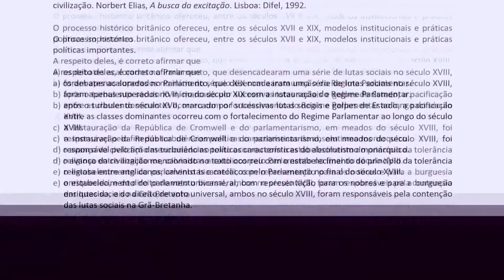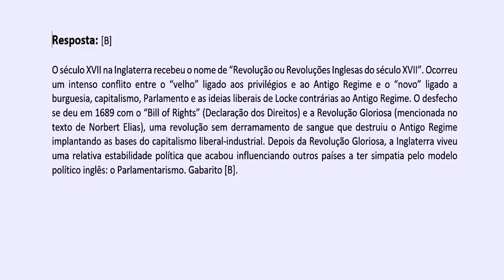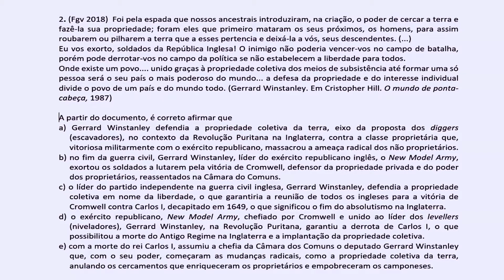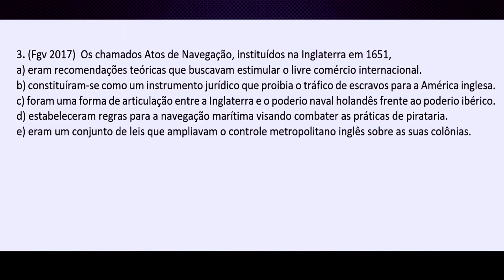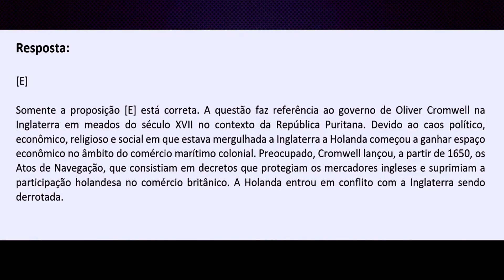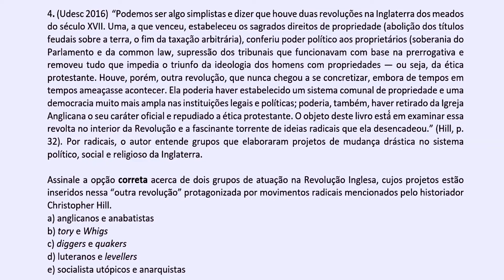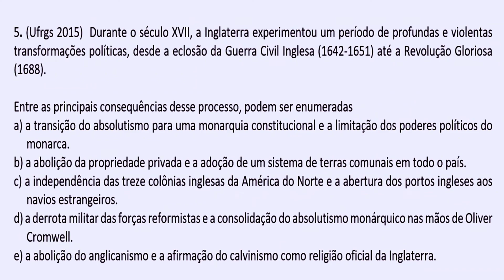Questões de História Vestibular Revolução inglesa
Questões de História Vestibular Revolução inglesa é o assunto desse vídeo.
Você que acabou de estudar Revolução inglesa, já está preparado para a prova? Que tal fazer umas questões para testar e revisar seu aprendizado e não ser  surpreendido na hora do exame? É só ler comigo a questão, dar uma pausa escolher a alternativa certa e avançar que eu te dou a resposta e comento rapidamente a resposta certa. Vamos lá?

fuvest oliver cromwell espcex como estudar para o enem ufrj